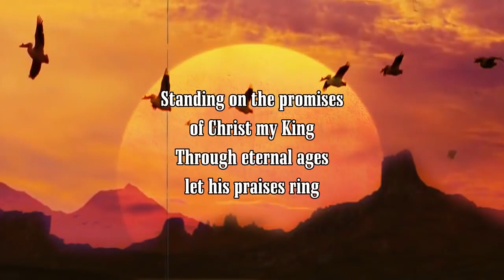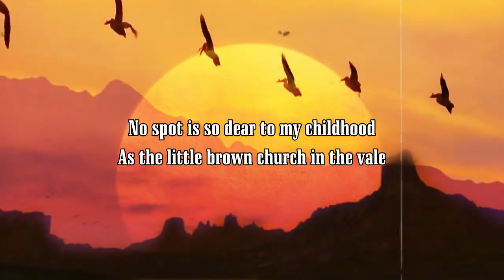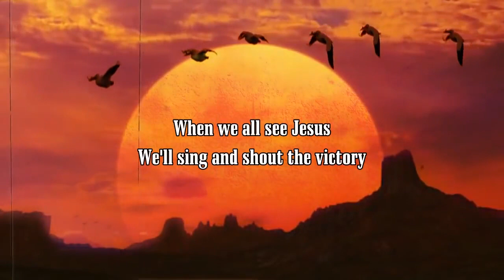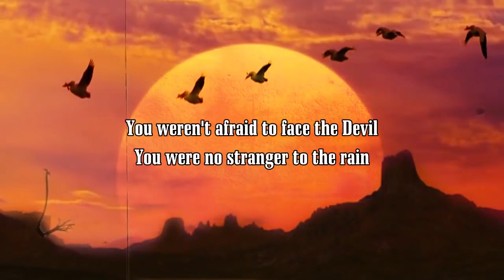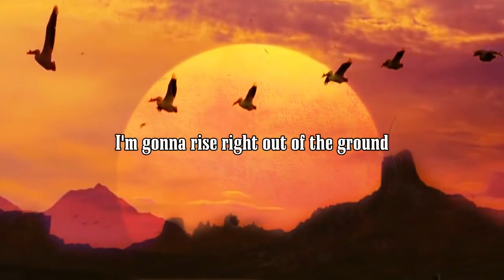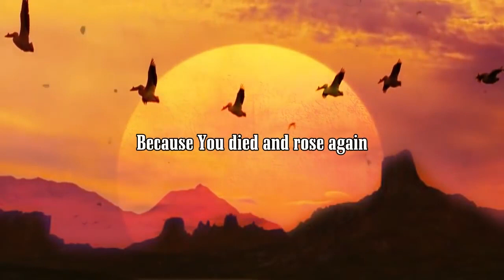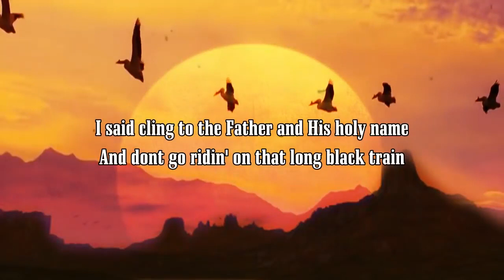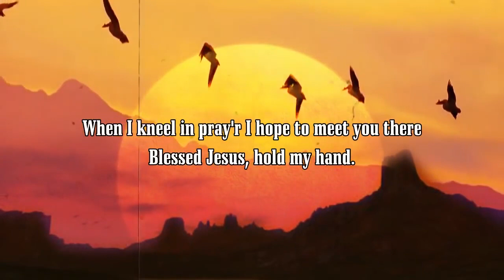100 Christian Country Gospel Songs Of All Time With Lyrics - Most Old Country Gospel Songs Playlist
100 Christian Country Gospel Songs Of All Time With Lyrics - Most Old Country Gospel Songs Playlist